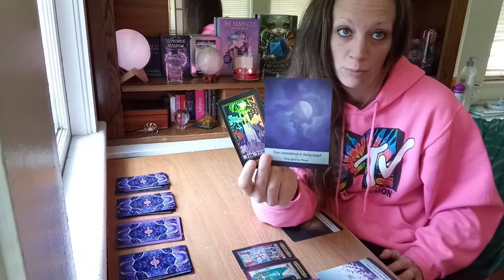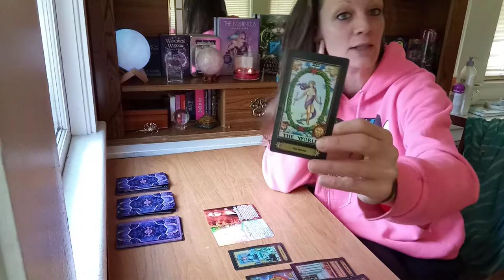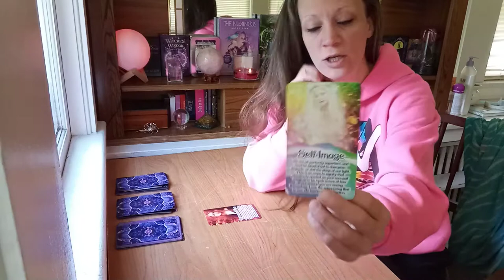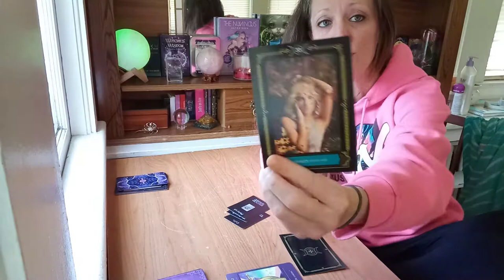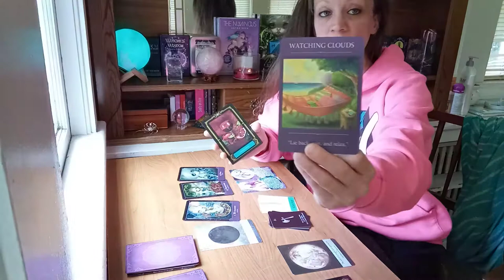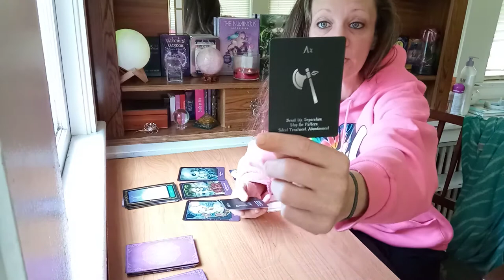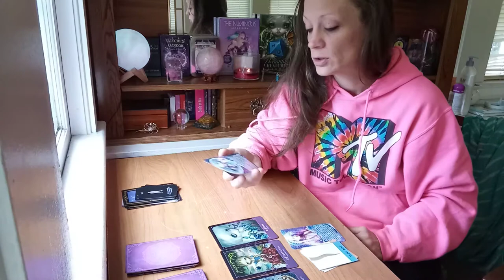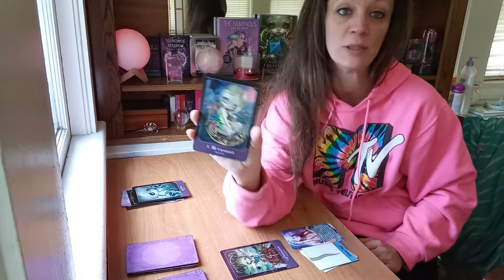ARIES 🐏 : CAREER - GENERAL - WHAT'S TO COME - CURRENT LOVE - SINGLE LOVE Tarot Reading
Aries
Career 0:00
What's To Come 2:22
General 5:06
Current Love Situation 7:30
Single Love 11:16
Aries Career Reading
Aries Career Tarot Reading
Aries Career Oracle Reading
Aries General Tarot
Aries General
Aries What's To Come
Aries Current Love situation
Aries Single Love Situation
Aries Tarot Reading
Aries Oracle Reading